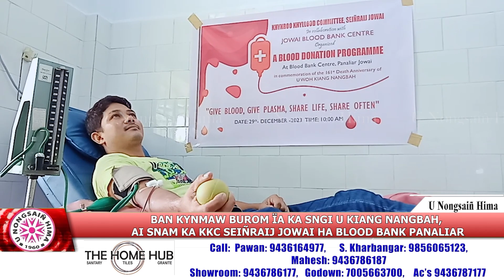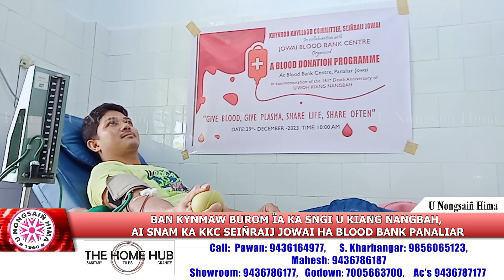BAN KYNMAW BUROM ÏA KA SNGI U KIANG NANGBAH, AI SNAM KA KKC SEIÑRAIJ JOWAI HA BLOOD BANK PANALIAR